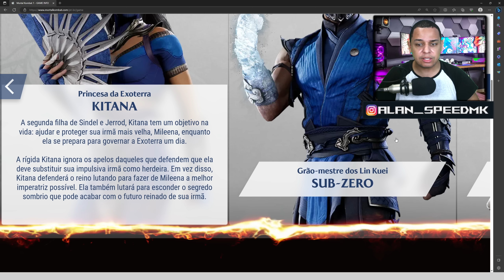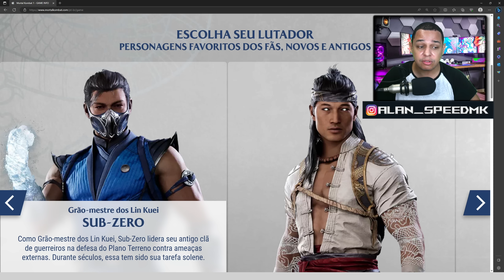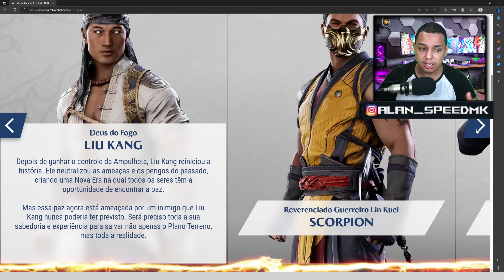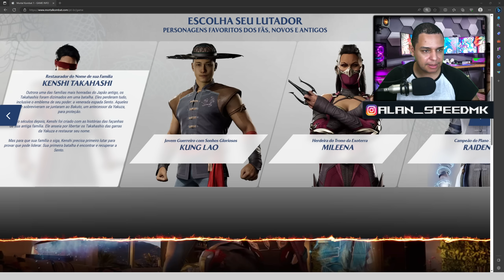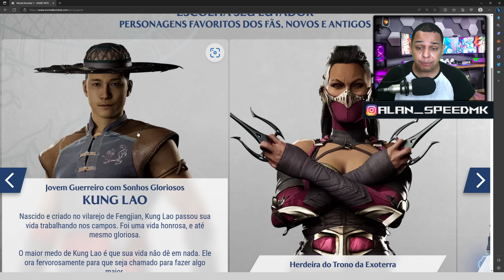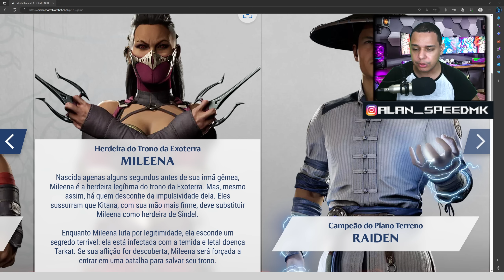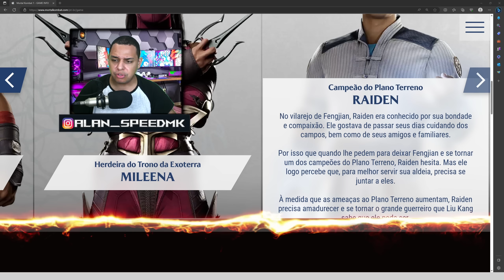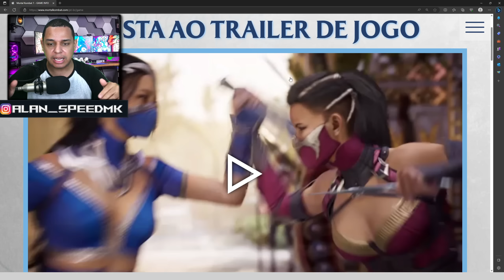MORTAL KOMBAT 1 - Revelado história dos personagens !! O fim da Paz!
Eu estou aqui para revelar a história dos personagens do Mortal Kombat! Neste video, você vai conhecer a história dos lutadores, Johnny Cage, Sonya Blade, Sub-Zero e Scorpion, Raiden, Kenshi e Kunglao Confira  o que tem de novidade.

🛍️ Precisa de produtos? Compre no link do Speed e ajude o canal :)
- Qualquer produto na Amazon

**Consoles**
- Playstation 5 (Midia Fisica + Controle)
- Playstation 4 (God of War Ragnarök)
- Xbox Series S
- Xbox Series X
- Nintendo Switch Azul e Vermelho + Joy-Con Neon + Mario Kart 8 Deluxe + 3 Meses de Assinatura Nintendo Switch Online
- Console Nintendo Switch OLED - Azul e Vermelho Neon

**Controles**
- Controle PS5 (Original)
- Controle PS4 (Original)]
- Controle Xbox 360 (Original)

**MEU SETUP**
- Teclado Logitech G613
- Mouse Logitech G502X
- Camera 70d canon

**Jogos **
- Mortal Kombat 11 Ultimate (Completo)

Variados
Porta jogos LINDO tema Mortal Kombat 11

Precisa atualizar o SETUP?